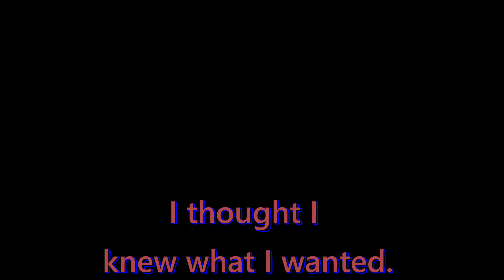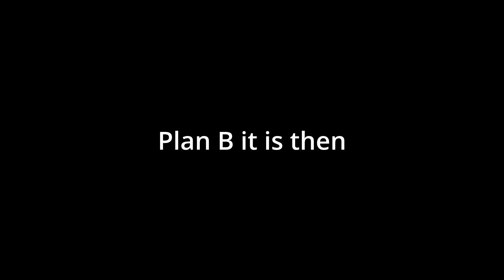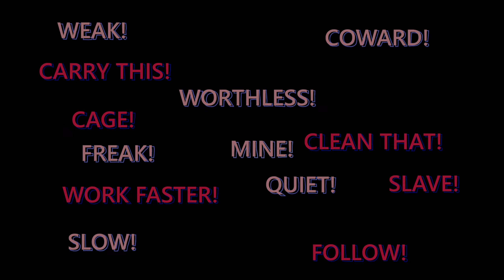Kenshi: Bedrock bottom: Part 11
Strength is a blessing, and a great curse.